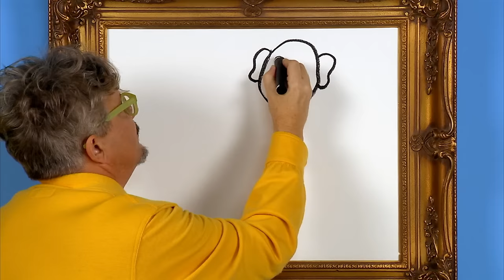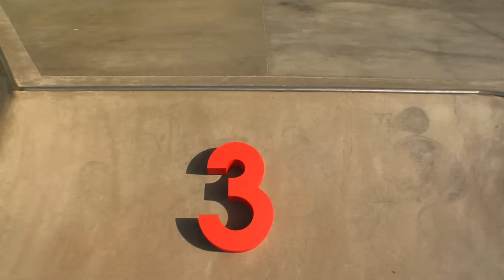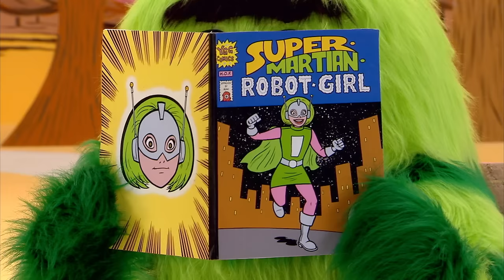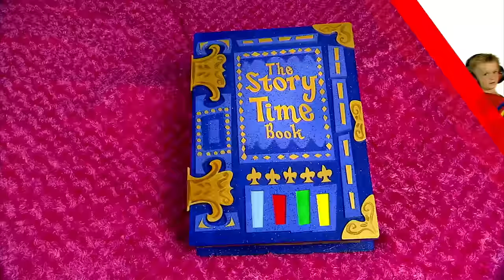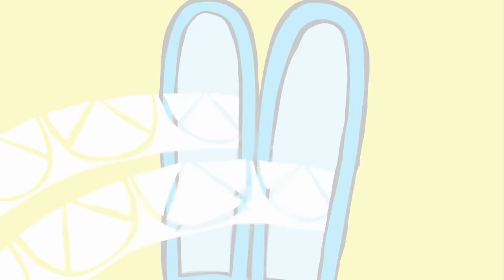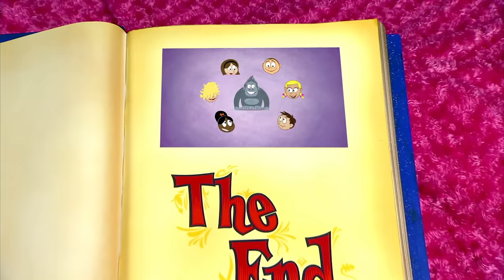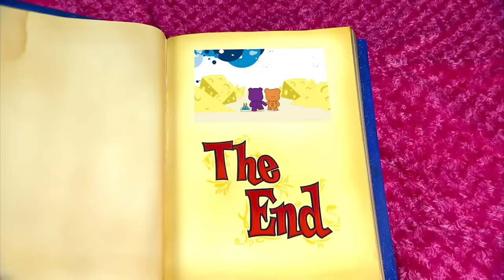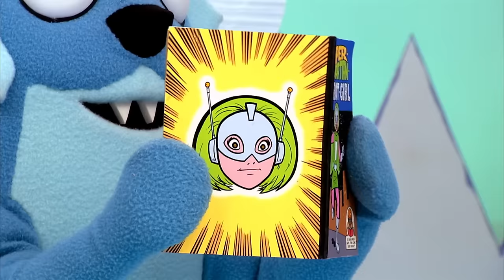Learn With Yo Gabba Gabba! 😆 👀 | Yo Gabba Gabba Six Hour Compilation For Kids | WildBrain Zigzag